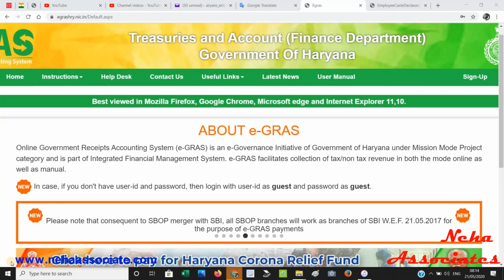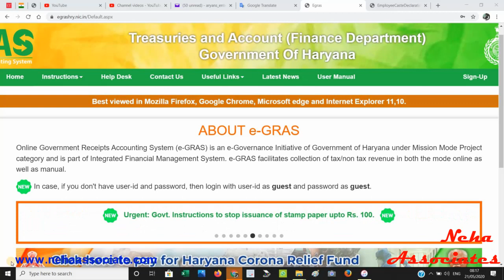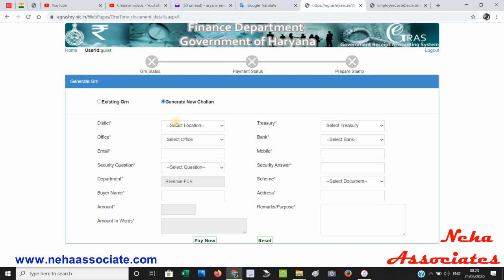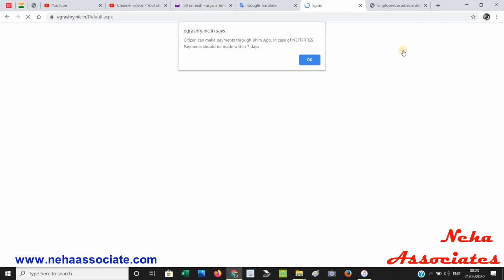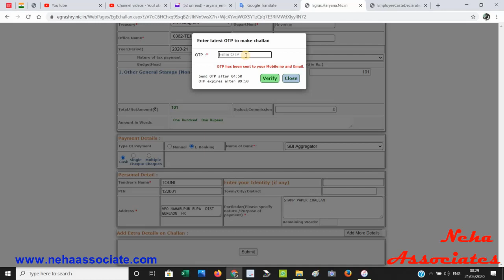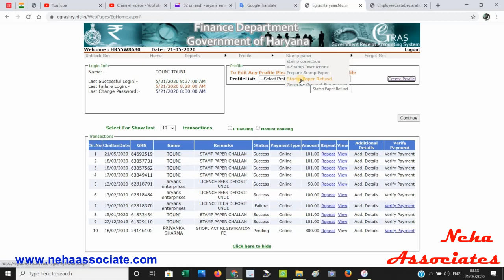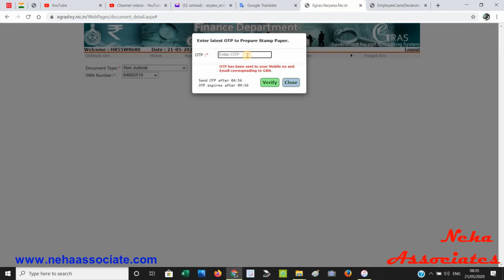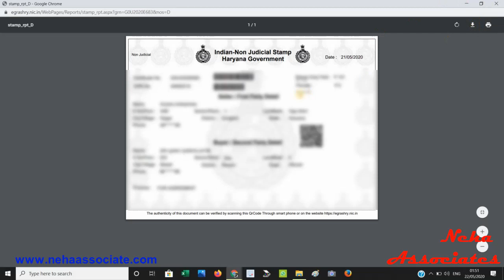YOURSELF GENERATE HARYANA STAMP PAPER | स्टाम्प पेपर हरयाणा ट्रेजरी की वेबसइट से डाउनलोड कर सकते है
If you need a stamp paper, you can download the stamp paper yourself from the Haryana Treasury

अगर आपको स्टाम्प पेपर की जरूरत होती है तो आप स्टाम्प पेपर खुद हरयाणा ट्रेजरी की वेबसइट से डाउनलोड कर सकते है।

NEHA ASSOCIATES A CONSULTANCY SERVICE PROVIDED ESTABLISHMENT,
WE PROVIDE THE SERVICE UNDER UNDER VARIOUS DEPARTMENT EPF, ESIC & LABOUR LAW. AND WE ARE ALSO PROVIDE PAY ROLL MANAGEMENT SERVICES AND DOCUMENT REGISTRATION VARIOUS LABOUR LAW AND OTHER ACT LIKE EPF, ESIC, FIRM REGISTRATION & FSSAI (FOOD SAFETY STANDARD AUTHORITY OF INDIA).

ANY DESK ID= 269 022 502